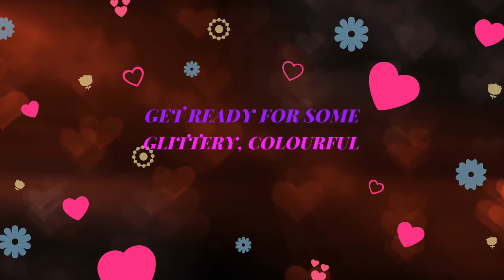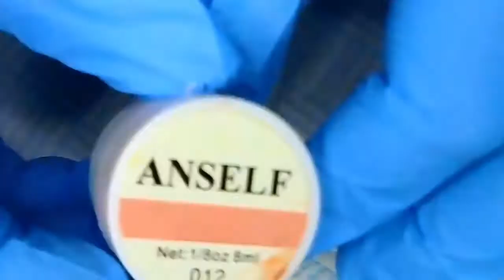Onestroke Visual Nail Tutorial- Flowers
If you know me, you know that I Love to do one stroke on nails. Well, here is another one stroke tutorial, only visual! I have learned that visual tutorials are much better to learn from that speaking tutorials so all of my tutorials now will be visual with pleasing music to relax to while watching.

Welcome to Sherrie Davenport Nail Art Designs. Here you will see reviews of Different Nail Brands with Nail Product Review Monthly, Nail Art Design tutorials and Nail Product and Glossybox Reveals. Most are prerecorded but sometimes we will do live exclusive content. Also, Don't forget to have a look in our community tab to get important information about the channel!

Links: www. sherriedavenportnailartist.co.uk

Here are some helpful links to recommended Nail Product websites

Other excellent Nail Artist  and Educational Youtubers. Please let them know that Sherrie Davenport Nail Art Designs sent you.